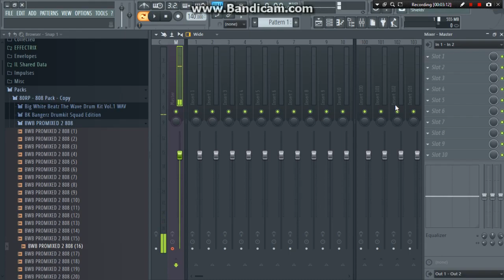LIMITED 808 PACK - 80RP Thank you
Again, Thank you for the support :).
GONE